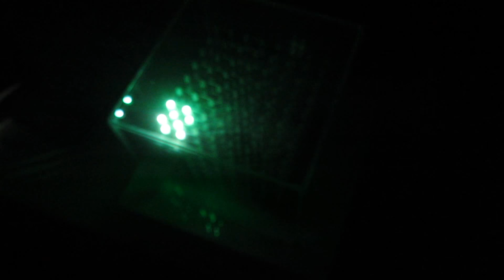RGB LED CUBE 8x8x8 - PART3 - UPDATE #2 ANIMATIONS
Base on 4 bit BAM (Bit Angle Modulation) method, we can generate 4,096 (16^3) different color combinations.
All ICs - used in this project - is very popular in the market. Main BOM's as below:
1. Arduino Mega 2560 R3 (x1).
2. 74HC595 (x24).
3. ULN2803 (x24).
4. TIP42C (x8).
5. RGB Led (x512).
6. Resistors - Capacitor - Wire - Case .

Special thank to Kevin Darrah, Nick Schulze, SuperTech-IT .
More and more animations will be updated